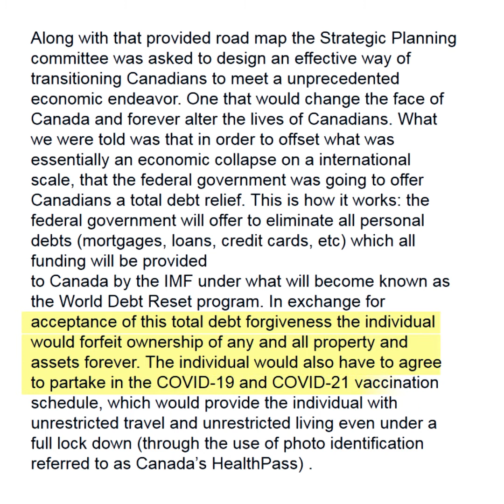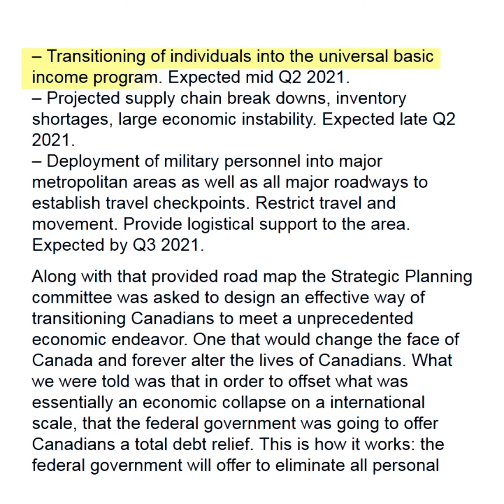"Brīvības studija" ar Jāni Pļaviņu. 15/6/2022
Vai milzīgais cenu pieaugums ir mākslīgi radīts?
Kā notiekošais iekļaujas kopējā kontekstā un ko darīt?

Pievienojies mūsu Telegram kanālam!